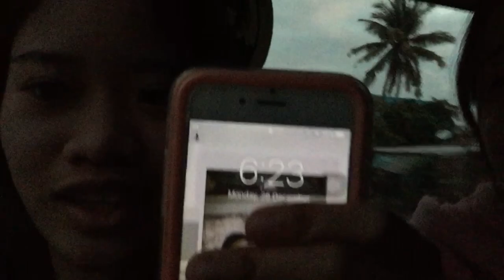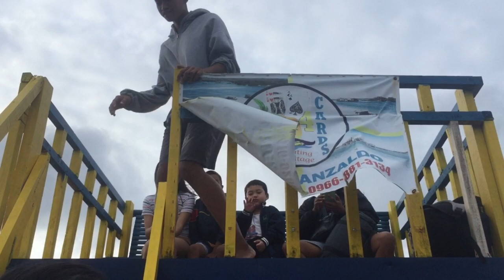Little Boracay in Calatagan Batangas (Star Fish Island, Sandbar, Floating Cottage) I Family Outing